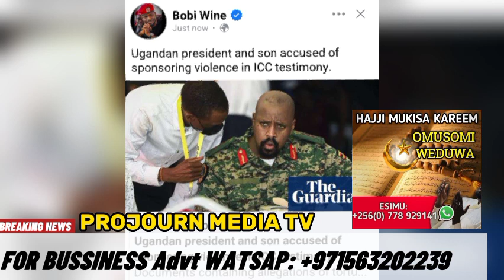Bobi wine Jangu Oseke! Obujulizi obulala ku museveni mu international criminal court buvuddeyo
Ugandan president and son accused of sponsoring violence in ICC testimony
TT 2Ugandan President and His Son Are Accused of Crimes Against Humanity
Giwunye Muhoozi Awabidwa mu International criminal court ne kitaawe museveni lwakutulugunya Bantu
Giwunye Muhoozi Yelabire ebyokwesimbawo  International criminal court ne kitaawe museveni ebanoonya
A trove of testimonies from more than 200 people who accuse senior Ugandan officials, including the president and his son, of torture, killings and other crimes against humanity has been submitted to the International Criminal Court in The Hague, a lawyer for the complainants said on Tuesday.

The filing is an effort to bring international scrutiny to what human rights observers have called a brutal government crackdown on opposition groups and activists in the East African nation in the months before and after the country’s bloody 2021 elections.

The briefing accuses nine top Ugandan officials of abuses, including President Yoweri Museveni, who has ruled the country with an iron grip for almost four decades, and his son, Gen. Muhoozi Kainerugaba, who has been maneuvering to succeed his father.